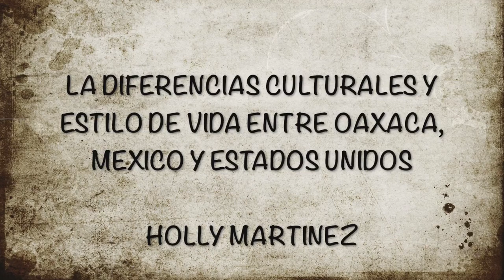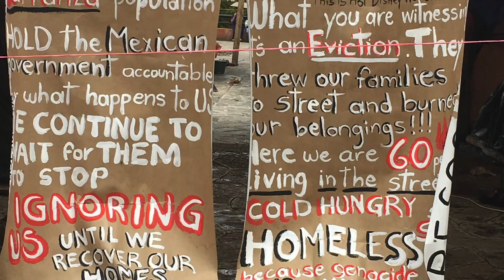Holly's Oaxaca Video Project